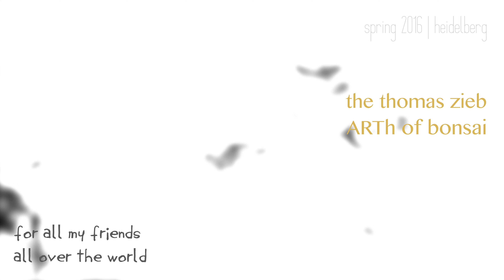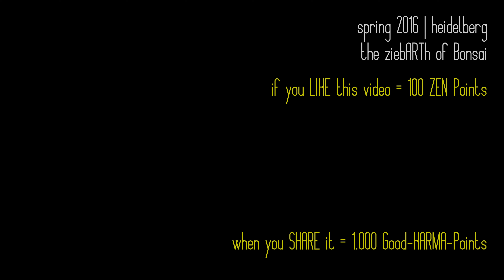Springcleaning 2016: the ziebARTh of bonsai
the Art of cutting and designing Bonsai